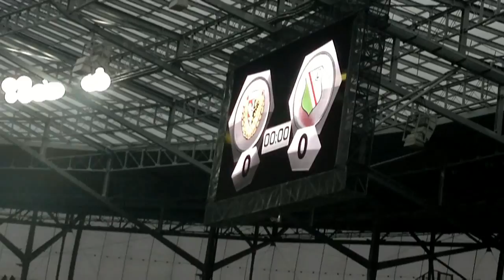Śląsk vs Legia. Finał Pucharu Polski. Oprawa Meczu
Świetna oprawa Finału Pucharu Polski 2012/2013. Podczas czwartkowego meczu Śląsk Wrocław - Legia Warszawa, kibice zadbali o oprawę i przez cały mecz głośno dopingowali. Spodobało się to Zbigniewowi Bońkowi, prezesowi Polskiego Związku Piłki Nożnej. Ale...Klub teraz może ponieść karę. Chodzi o to, że kibice (obu drużyn) odpalili race. Prawnie jest to zabronione. Niebawem jednak rozpalanie rac może będzie legalne. Obecnie nie ma i raczej nie będzie przyzwolenia na petardy hukowe.